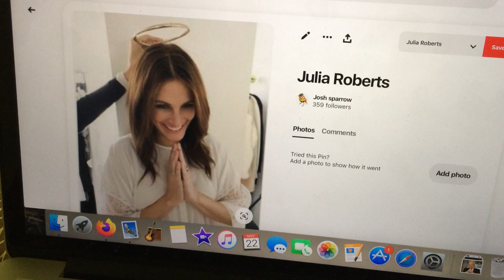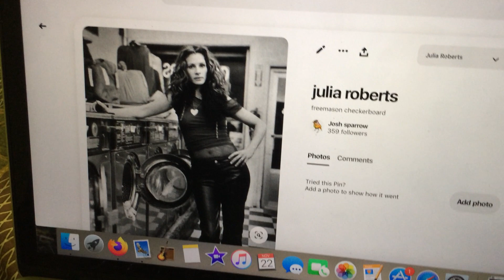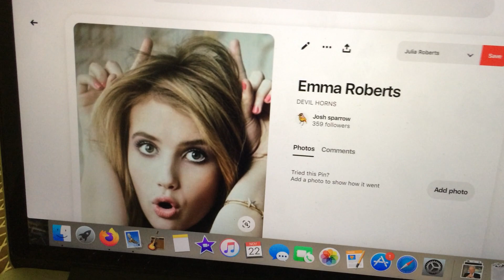Julia and Emma Roberts.